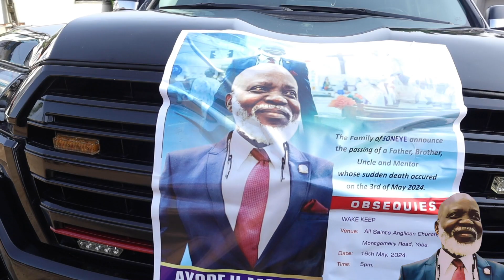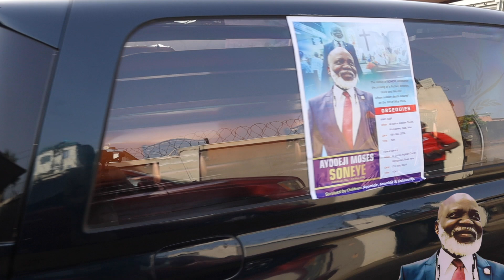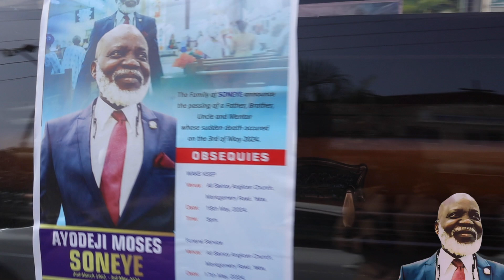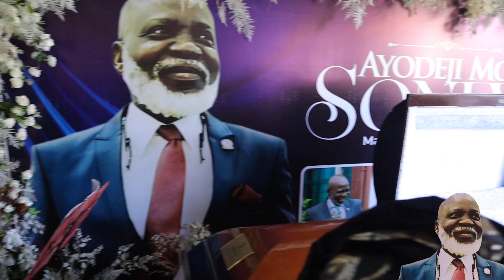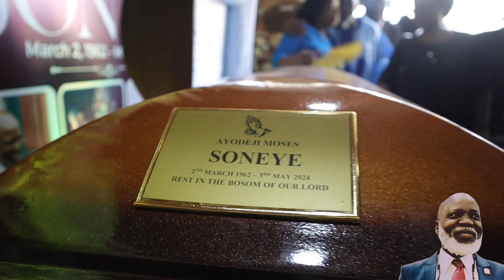(LYING IN STATE) BURIAL CEREMONY OF AYODEJI MOSES SONEYE 2024.